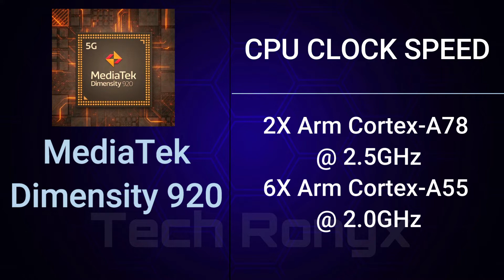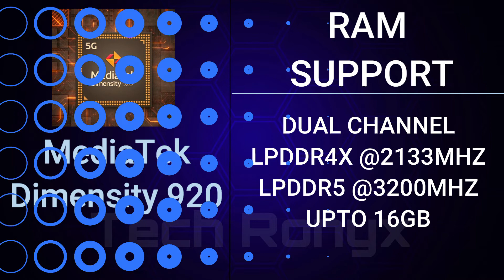MediaTek Dimensity 920 Full Details in Bangla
Welcome to "Tech Ronyx".

Today I am back here with my new video on "ভারতের প্রথম 15মিনিটে ফুলচার্জ হওয়া স্মার্টফোন ⚡⚡ Xiaomi 11i Hypercharge Full Specification & Review"

So that you will be easily notified about my future upcoming videos...

🔴QUERIES SOLVED:-
• MediaTek
• MediaTek Dimensity Processor
• MediaTek Dimensity 920
• Powerful 5G Smartphones Processor
• Dimensity 920 full details in Bengali
• Dimensity 920 bangla review
• Dimensity 920 antutu score
• vivo V23 pro processor
• Xiaomi 11i Hypercharge Processor
• Best Gaming Processor